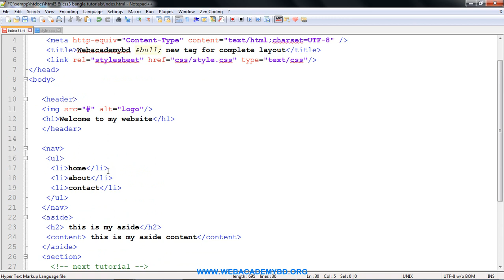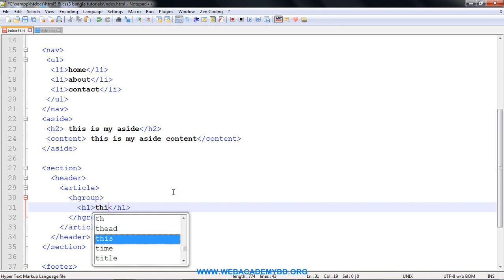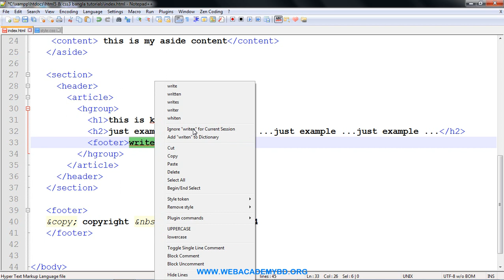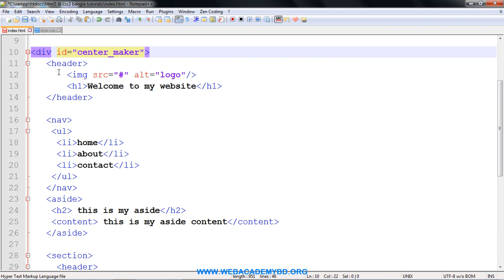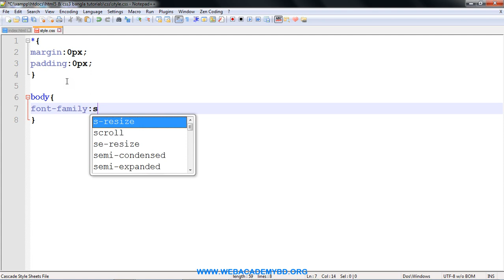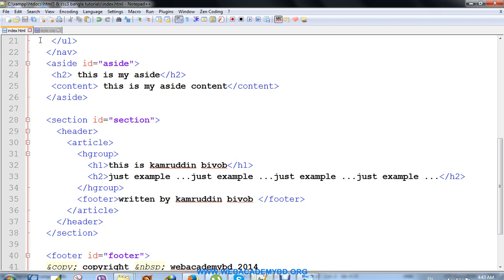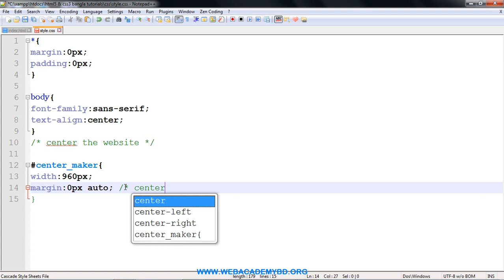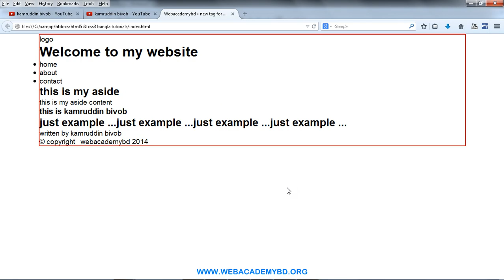29 - HTML5 and CSS3 Beginner banglaTutorial How to center your web page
for all of my videos and tutorials!